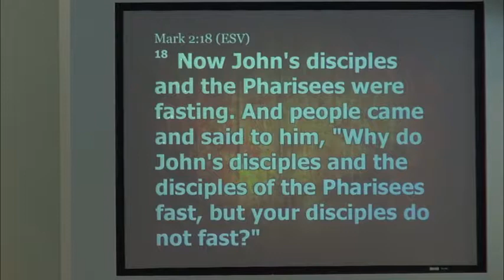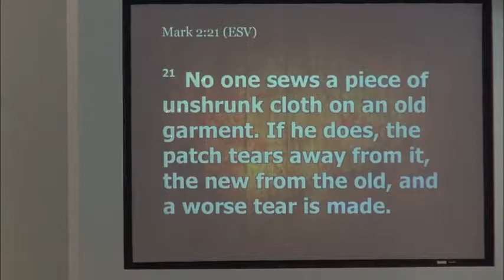The Proper Feasting and Fasting of the Kingdom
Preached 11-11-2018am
Rev. Elbert McGowan, Jr
Mark 2:18-22